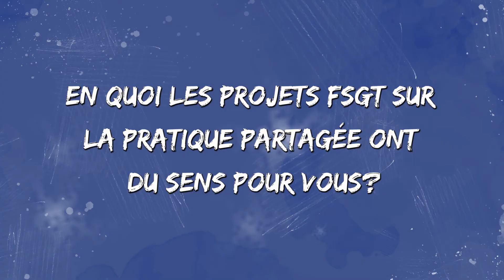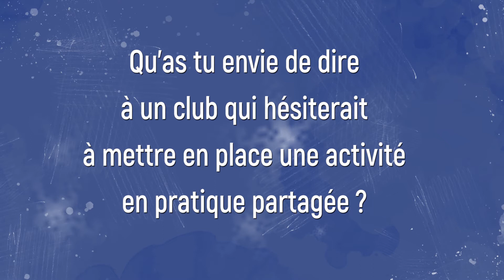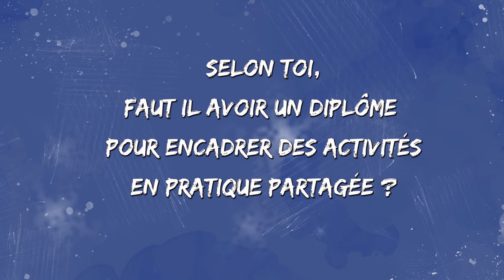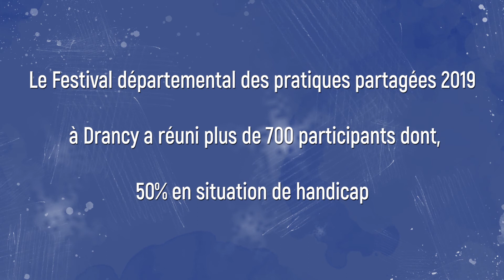Les pratiques sportives partagées - témoignage du rapport d'activité 2018-2019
Fabrice Clotilde, directeur adjoint de l'EMPRO la Résidence sociale à Stains, nous fait part de son expérience avec la FSGT 93 dans la mise en place d'une offre d'activités sportives inclusives chaque semaine à Stains. Et invite toutes les associations sportives et les collectivités à se lancer dans cette démarche de pratiques partagées avec la FSGT 93.